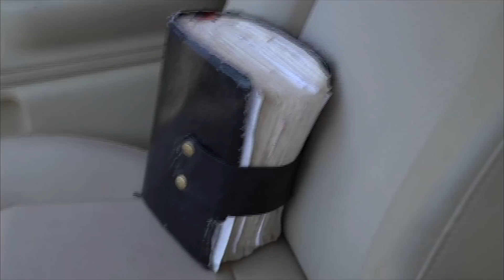The Real Reason Why Everyone Is Scared of Death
Ray Comfort clearly explains why we are innately scared of death.